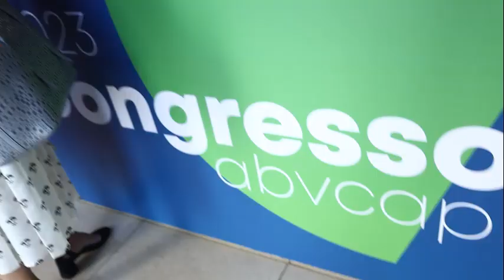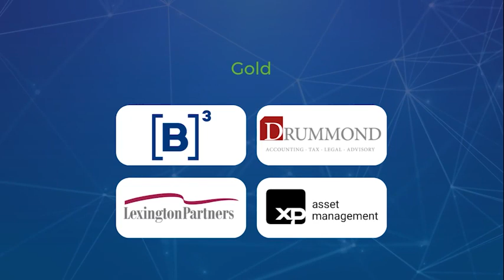Congresso ABVCAP 2023 | Hotel Unique - São Paulo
Em 2023, o evento aconteceu nos dias 18 e 19 de setembro, no Hotel Unique, e contou com mais de 24 horas de conteúdos atuais sobre o mercado brasileiro de ativos alternativos e mais de 50 palestrantes para uma visão democrática sobre a indústria a partir da experiência de investidores locais e globais.

Durante o evento, os mais de 500 participantes puderam discutir juntos o cenário atual do mercado, quais são os seus desafios para o futuro e como podemos enfrentá-los e acelerar o seu crescimento.

E assim, marcamos mais uma vez a história como o maior encontro de ativos alternativos da América Latina!